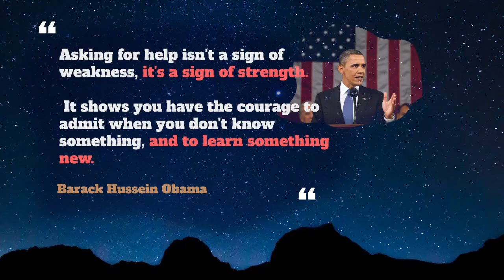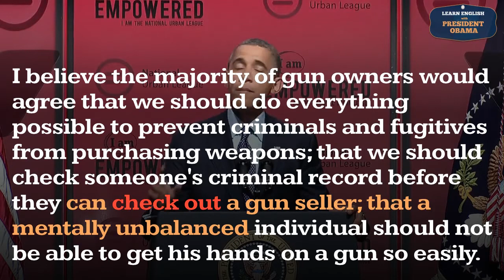Check Out Usage, Pronounce, Meaning, Definition, Sentence Examples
How to pronounce check out in English ?
How to use check out in English ?

Meaning: Pay the bill when leaving a hotel
Example: She CHECKED OUT and took a cab to the airport.

00:00 - Pronounce Intro
00:07 - How to Pronounce, How to Use, Meaning, Definition